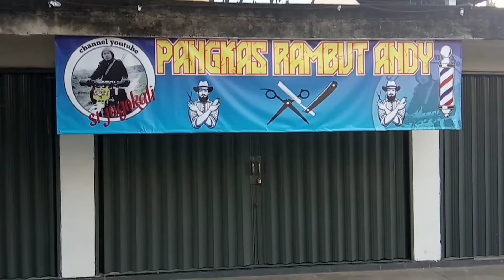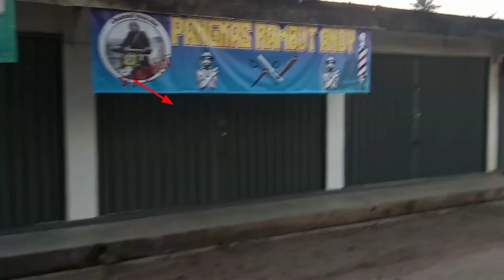#208 Exclusive⁉️Lebih Dekat Bersama Si Jogokali#fishing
Podcast si jogokali bersama Ismail verabe sw, ngobrol santai kali ini sangat menyenangkan, obrolan seputaran dunia YouTube, ingin tau asiknya kisah perjalanan dan jejak si jogokali, tonton video berikut ini